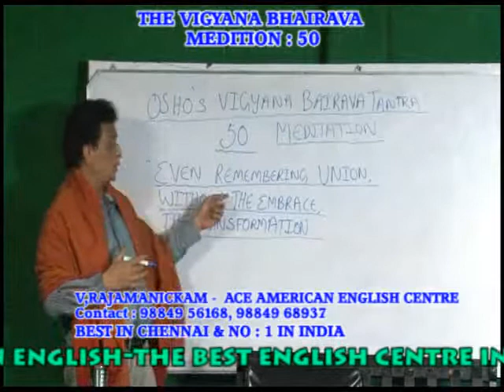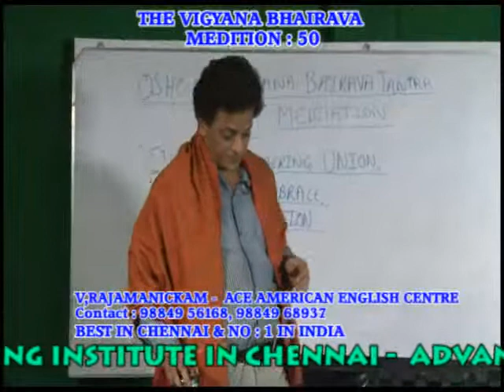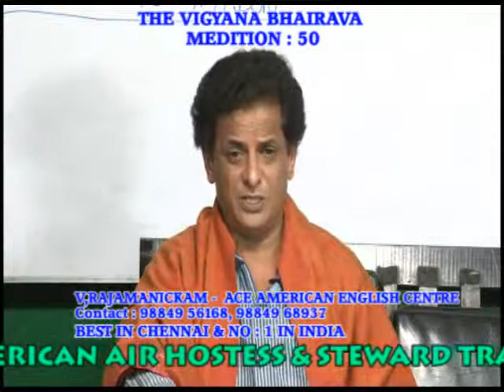BEST MEDITATION TRAINING INSTITUTION IN CHENNAI - PH:9840674165